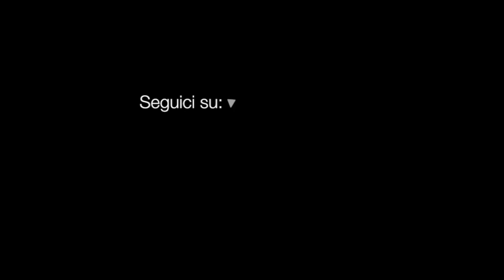PESCA IN APNEA con il fucile subacqueo arbalete: AGGUATO al BARRACUDA | PescaSub TV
PESCA IN APNEA con il fucile subacqueo arbalete: AGGUATO al BARRACUDA. Emozionante video sull'agguato ai barracuda girato da Claudio Basili, pescatore subacqueo socio FIPIA.
👉 TORCIA SUB
👉 GO PRO

MASCHERE:
👉 MASCHERA CON AGGANCIO TELECAMERA
👉 MASCHERA + RESPIRATORE PRO
👉 MASCHERA FULL FACE

ABBIGLIAMENTO:
👉 MUTA MIMETICA
👉 MUTA NERA

ALTRO:
👉 COLTELLO da POLPACCIO
👉 CAM ECONOMICA
👉 ALPHA FLAG

CUCINA DEL PESCE:
👉 FORBICI da cucina PROFESSIONALI in acciaio
👉 COLTELLO SASHIMI
👉 AFFILACOLTELLI ELETTRICO PRO
👉 AFFILATORE MANUALE
👉 KIT TOGLI SQUAME E SPINE

🐟🐟🐟🐟🐟 Sul CANALE @PescaSubTV portiamo video di pesca in apnea e tutto ciò che ruota loro intorno come gommoni, motori marini, barche, ma anche ovviamente mute ed arbalete 🐟🐟🐟🐟🐟

PESCASUB IN APNEA:
La pesca subacquea in apnea è un'attività di pesca praticata con la tecnica dell'immersione senza l'ausilio di attrezzature autonome di respirazione, quindi con il trattenimento del respiro (apnea), generalmente con uso di maschera subacquea, boccaglio, pinne e fucile subacqueo (arbalete o fucile oleopneumatico) o fiocina a mano o con elastico, e per la protezione dal freddo e dalle possibili abrasioni da contatto con rocce ecc, spesso con l'ausilio di muta e relativa zavorra per la compensazione d'assetto. YouTube ti può aiutare a scoprire posti per praticare il tuo passatempo, veri itinerari!

Qualche esempio in Italia?
Qualche esempio all'estero?
Fuerteventura, Francia e Corsica, Canarie, Hondarribia, Croazia, San Juan Delos Terreros, Lanzarote, Grecia.

Che tu sia curioso della pesca in tana, ai polpi, sarago, dentice, spigola/branzino, pesca in apnea all'aspetto, oppure voglia vedere video alla ricerca di grandi pesci come tonno, leccia, cernia, ricciola, sei sul canale giusto.

🐟 AMI ANCHE LA PESCA CON LE CANNE? Compra canne da pesca sui nostri MIGLIORI NEGOZI DI PESCA e

Anche tu sei un praticante della pesca in apnea sul bassofondo o a grandi distanze dalla costa?
Ti piacerebbe essere trasmesso sul CANALE PescaSub TV ? Contattaci e ti diremo come mandarci i video senza musiche che ti pacerebbe che fossero trasmessi sul Canale.
Questo video ha per protagonista il pescatore in apnea Angelo Stara, socio di FIPIA